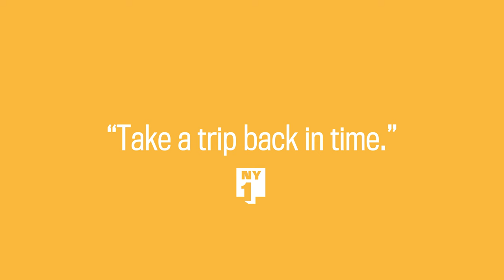Previously on View: Analog City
Visit the exhibition and see how New Yorkers worked in a pre-digital era. See the full exhibition description below.

"Analog City: NYC B.C. (Before Computers)" uncovers the array of tools, technologies, and lost professions that supported New York City as it exploded into a global metropolis in the pre-digital era. Focusing on the period between the 1870s and the 1970s, Analog City examines the technologies that enabled the city to reach its position as the “capital of the world” in an age before the speed and capacity of today’s digital technologies. Set against a contemporary backdrop of 24-hour news cycles and high-speed trading—in which questions about privacy, truth, and the impact of social media are increasingly pressing—the exhibition uncovers this bygone era of paper files and pneumatic tubes, of note cards and telephone directories, and examines how New York thrived as a center of finance, news, research, and real estate in an era before personal computers and the internet.

On view through December 31, 2022.

Analog City is made possible in part by Elizabeth R. Miller and James G. Dinan, the Achelis and Bodman Foundation, the Lily Auchincloss Foundation, and Robert A.M. Stern Architects, LLP.